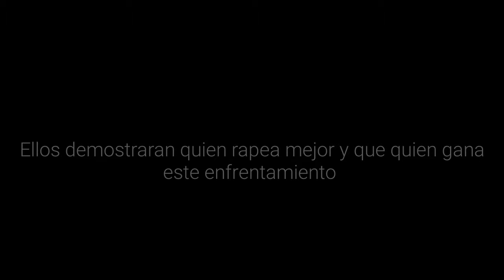SLASHERS VS CREPPYPASTAS - ESPECIAL HALLOWEEN ( PARTE 1) | FT JUANPROMUSIC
Que tal raperos y raperas como estan yo estoy muy bien espero que les haya gustado este especial del halloween que es la parte 1, como ya saben algunos yo hare partes asi que esperen que muy pronto veran las otras partes, esta vez vuelvo a colaborar con juan, me gusto mucho el resultado que quedo esta batalla

No olvides de suscribirte a mi canal y no olvides de activar la campana para que no te pierdas ningunos de mis videos y tampoco olvides de dejar tu like pero si te gusto el video, me apoyarias mucho con tu like
Si queres ser saludado solo tenes que comentar este video o cualquier otro un comentario positivo o por ejemplo podes poner "buen batalla/rap , saludame en tu proximo video" y ahi saldras saludado en mi proximo video

Nos vemos en el proximo video raperos